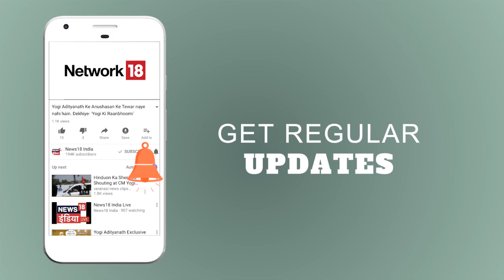माया-अखिलेश रोकेंगे मोदी विजय रथ? | मुद्दा गरम है | News18 India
In a major political realignment a year before General Elections, the Mayawati-led BSP has decided to back the Samajwadi Party in bypolls to Gorakhpur and Phulpur, the Lok Sabha seats vacated by Uttar Pradesh CM Yogi Adityanath and deputy chief minister Keshav Prasad Maurya, respectively.

मुद्दा गरम है क्योंकि सीधे तौर पर ना सही लेकिन मायावती ने अखिलेश का साथ देने का तो फ़ैसला कर ही लिया है. गोरखपुर और फूलपुर लोकसभा सीटों के लिए होनेवाले उपचुनाव में मायावती अपने प्रत्याशी नहीं उतार रही हैं और दावा किया गया कि उनके समर्थक बीजेपी को हराने वाले सशक्त उम्मीदवार को अपना वोट देंगे. देखें पूरी ख़बर.